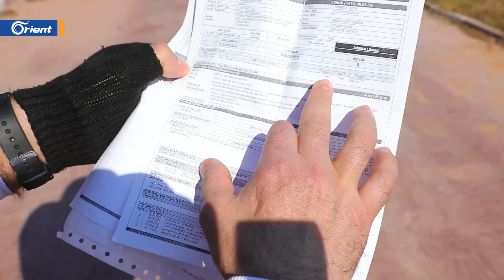معمل تركي للمفروشات يحتال على عمال سوريين وأتراك في تكيرداغ، بريد أورينت مع الضحايا من أمام المعمل